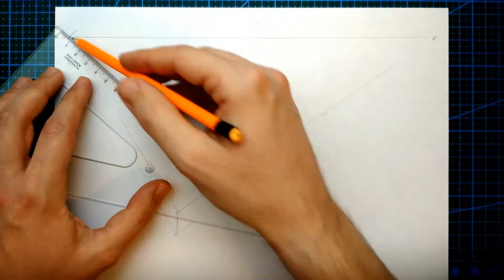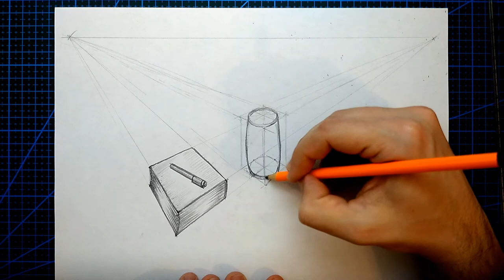How to draw: Sketch - tablelamp with book, pen and glass in 2 point perspective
In this video you can see how I edit a table in two point perspective. I draw a lamp, a pen, a book, a glass on the table.

Thanks!